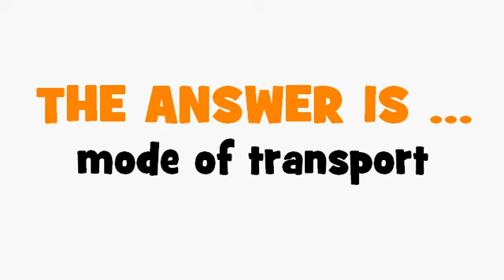FRENCH TRANSLATION QUIZ = mode de transport